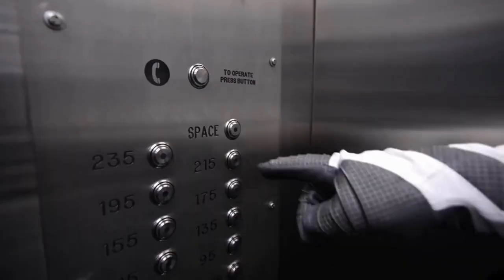SpaceX: BoosterSpX 2024 Trailer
This is the BoosterSpX 2024 Trailer as uploaded onto X (Formerly Twitter)

With 96 Launches in 2023, 231 Reflown Boosters and 259 Successful Landings. The Pucker Factor Continues

Landing Legs Deployed, Stage 1 Landing Confirmed

In 2024, get ready for even more Booster Action